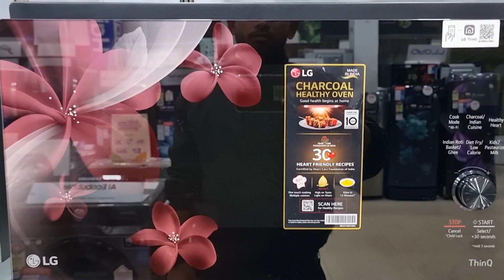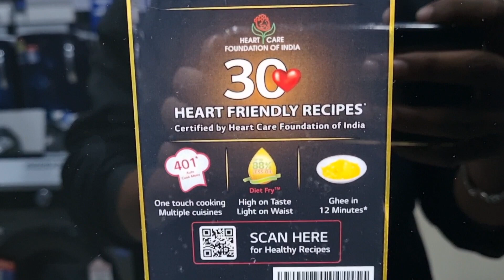True Review LG Smart Microwave. Model-MJEN326PKW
True Review LG Microwave
Model-MJEN326PKW

Key Features

* ThinQ Enabled
Cooking at your fingertips with wifi
* Charcoal Lighting Heaters
Perfect taste of Barbeque: Crispy Outside Juicy Inside
* Healthy Heart Recipe
30 Heart friendly recipe to take care of your heart
* Motorized Rotisserie
360 degree rotation for even Cooking
* Pasteurize Milk
Retains Nutrition, Removes Bacteria, No Spilliage
* Diet fry tm
High on taste , Light on waist
* Indian Roti Basket
28 Varity of Indian Roti